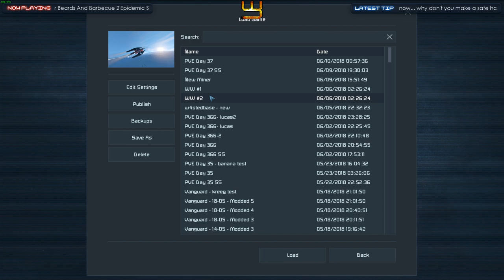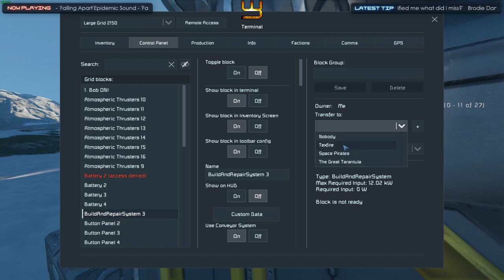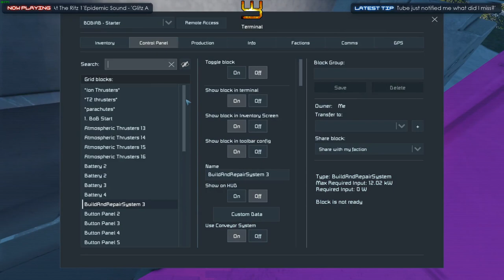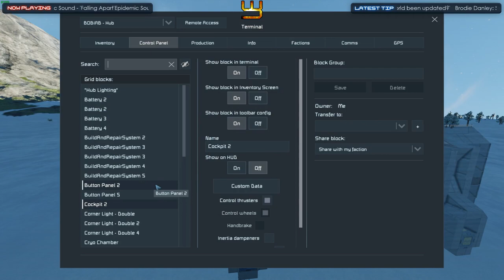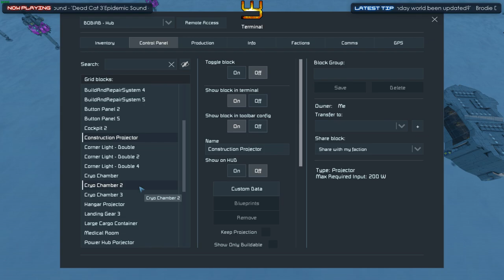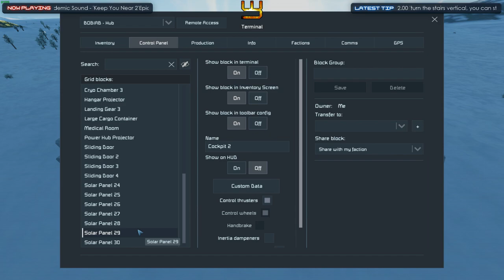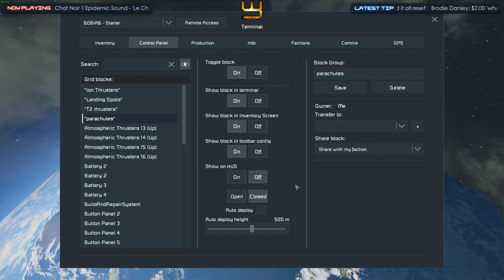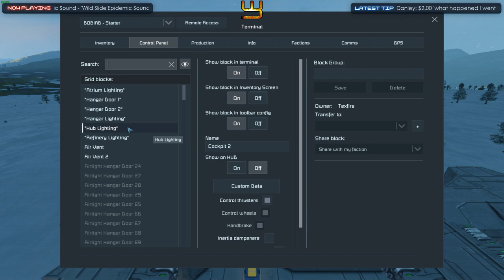Space Engineers - Bob's Base in a Box (Build & Repair) - W4sted's Workshop #2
Welcome to my workshop... where we answer questions and experiment with mods, ideas and challenges suggested by the audience each week. Today: A base in a box?
w4sted's Workshop is a live series in which w4sted attempts to answer questions and solve challenges in Space Engineers posed in the comments of last episode.